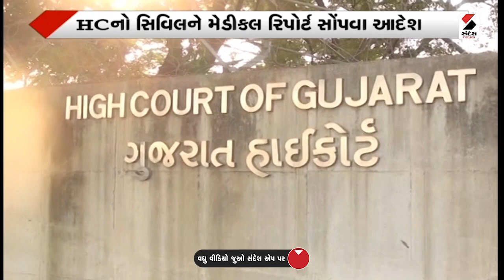સગીરાએ ગર્ભપાત મુદ્દે કરી High Court માં અરજી@SandeshNewsTV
સગીરાએ ગર્ભપાત મુદ્દે કરી હાઇકોર્ટમાં અરજી
કચ્છની મુખબધિર સગીરાએ માગી હાઇકોર્ટ પાસે દાદ
19 સપ્તાહની ગર્ભવતી અરજી પર આગામી દિવસમાં થશે સુનાવણી
ભુજની સિવિલને મેડિકલ રિપોર્ટ સોંપવા HCનો આદેશ
મેડિકલ રીપોર્ટ બે દિવસમાં સોંપવા તબીબોને આદેશ
સગીરા માનસિક સ્થિતિ અસ્થિર હોવાથી ગર્ભપાત માટે રજૂઆત